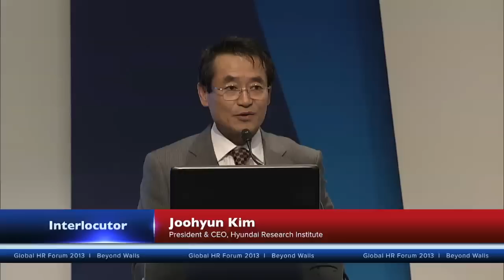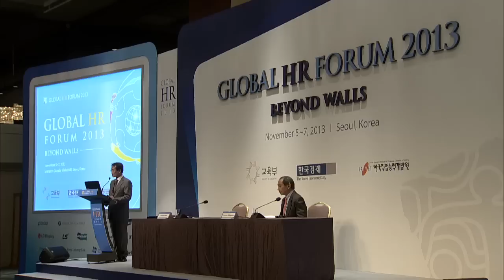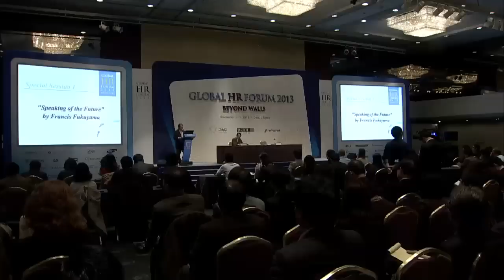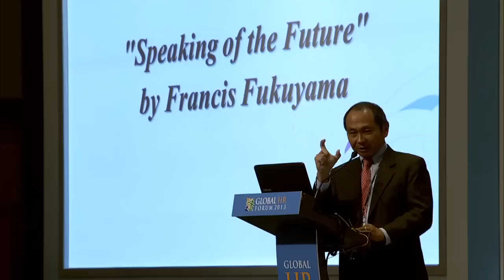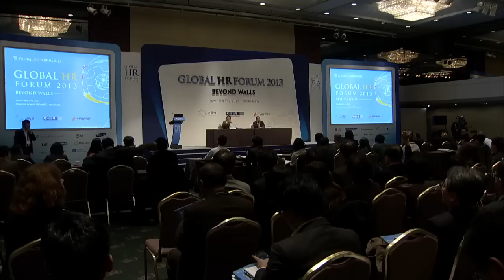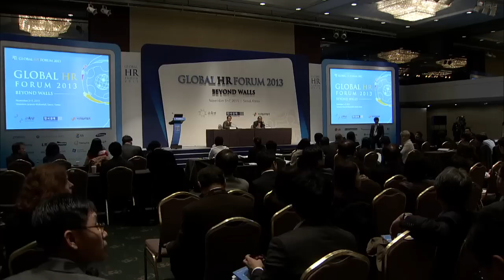Global HR Forum 2013 | S-1 : "Speaking of Future" by Francis Fukuyama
Special Session 1 : "Speaking of Future" by Francis Fukuyama
Francis Fukuyama is one of the most influential social & political philosophers of our time. Since publishing his global bestseller The End of History and the Last Man in 1992, Fukuyama has cemented himself as a hugely influential thinker, and has continued writing thoughtful books and sharing fresh insights with his readers worldwide. Especially in his newest book, The Origins of Political Order, he covered interesting topics such as history and nature of politics and the origins of democratic societies, showing his broad and in-depth knowledge on history, archaeology, socio-biology, economics and political science. In this session, Dr. Fukuyama will share his thoughts and perspectives on the future of Northeast Asia and the World.

O. Speaker
- Francis Fukuyama, Olivier Nomellini Senior Fellow, Freeman Spogli Institute for International Studies, Stanford University
O. Interlocutor
- Joohyun Kim, President & CEO, Hyundai Research Institute

특별세션 1 : 후쿠야마, 미래의 키워드를 말하다
새뮤얼 헌팅턴 이후 가장 영향력 있는 정치사상가 프랜시스 후쿠야마. 80년대 후반 현실 사회주의의 몰락과 미국의 부흥을 목격하며 자본주의와 자유민주주의 이후 더 이상 역사 발전은 없다는 담대한 주장으로 우리나라를 비롯한 세계 지식인 사회에 폭풍을 일으킨 바 있다. 인간의 기원부터 동서양 역사를 아우르는 풍성한 사례, 진화생물학부터 거시경제학까지 다양한 학문 분야를 아우르는 명쾌한 논리와 정치사상의 거장 후쿠야마로부터 한국과 동북아, 더 나아가 세계의 운명을 결정지을 미래 키워드를 듣고자 한다.

O. 발표자 :
 - 프랜시스 후쿠야마 미국 스탠퍼드대 석좌교수
O. 사회 및 대담 : 김주현 현대경제연구원 원장